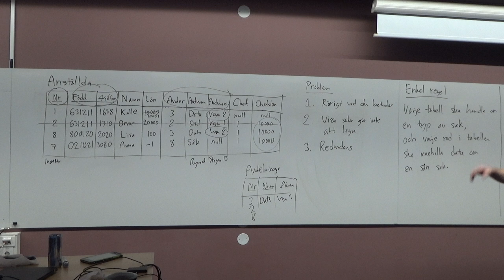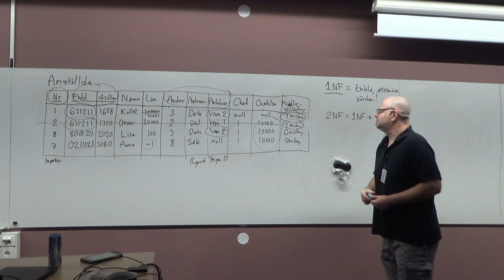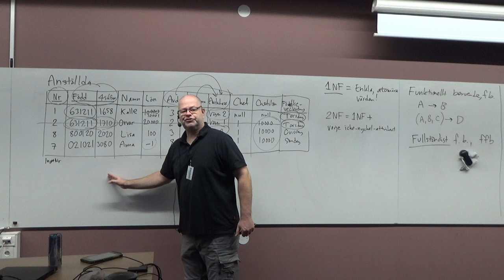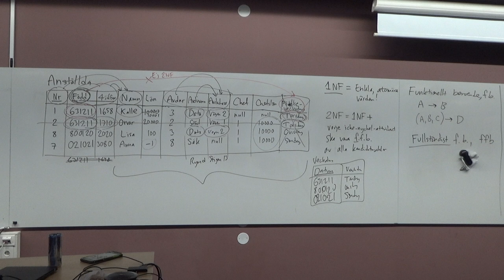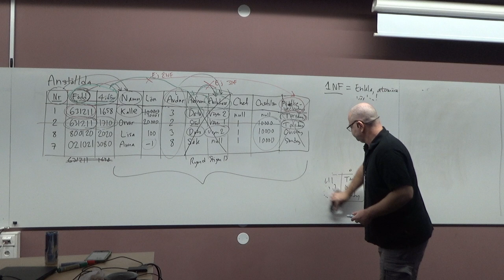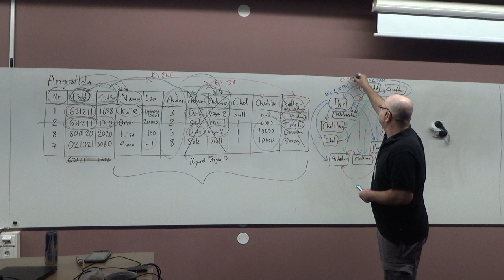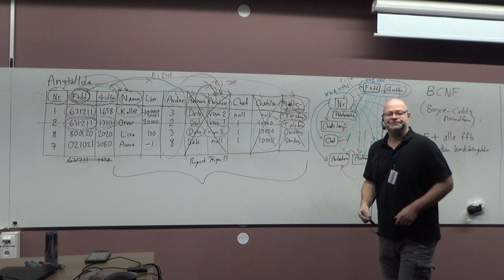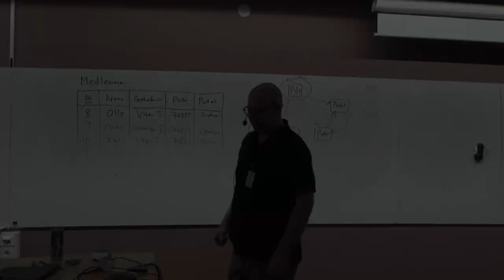Normalformer och normalisering, del 2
Normalformer och normalisering i databaser, del 2